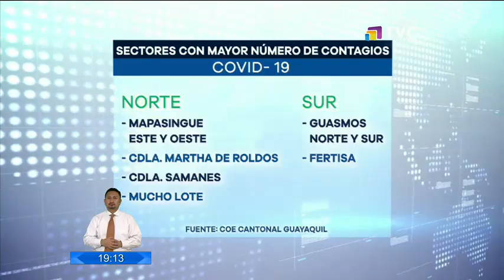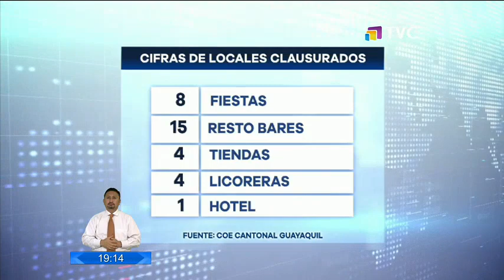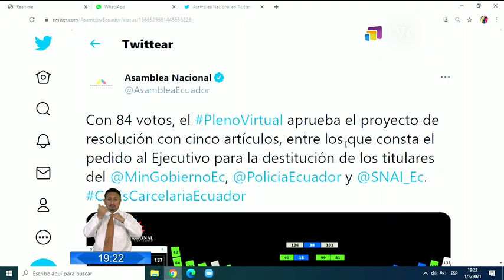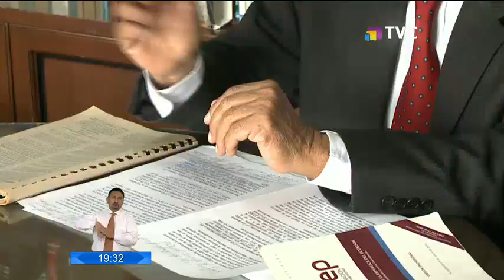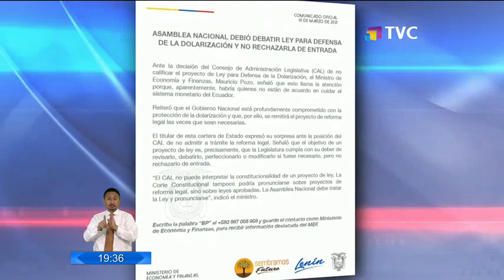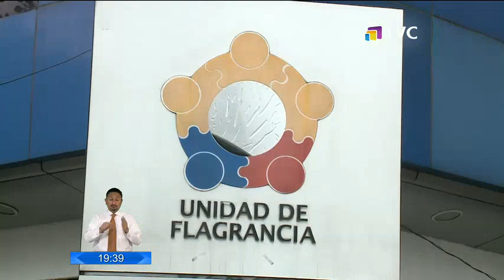El Comercio TV Estelar: Programa del 01 de Marzo de 2021